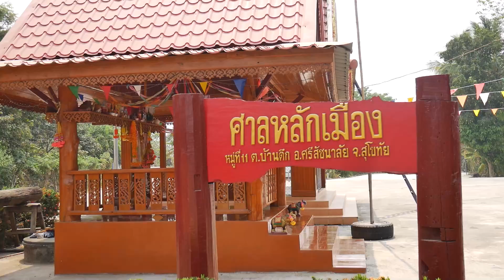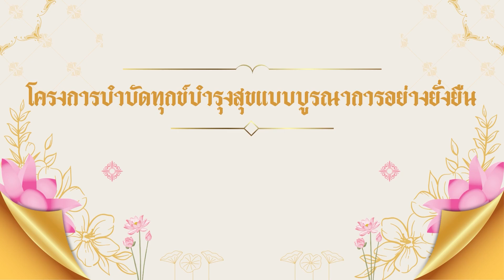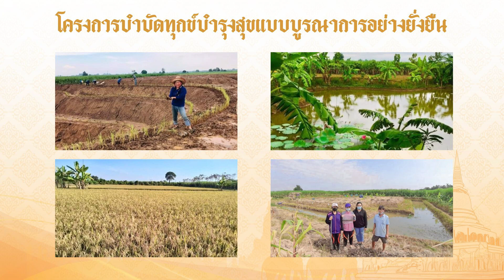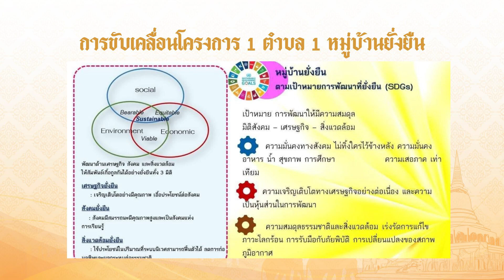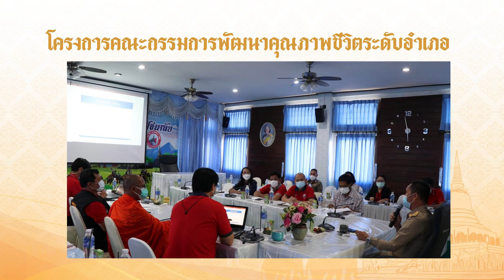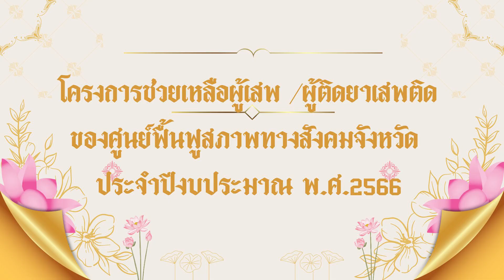อำเภอศรีสัชนาลัย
โครงการบำบัดทุกข์บำรุงสุขแบบบูรณาการอย่างยั่งยืน อำเภอศรีสัชนาลัย  จังหวัดสุโขทัย ปี 2566